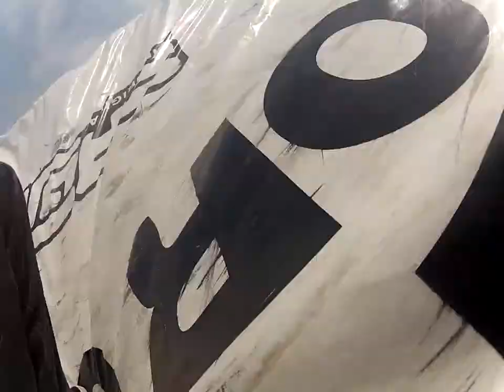Jump 3 Flip